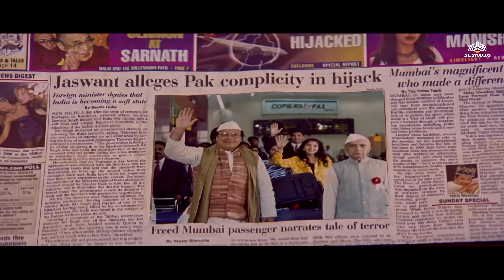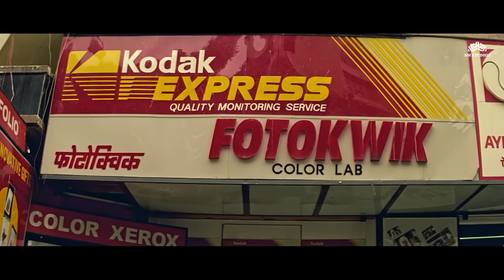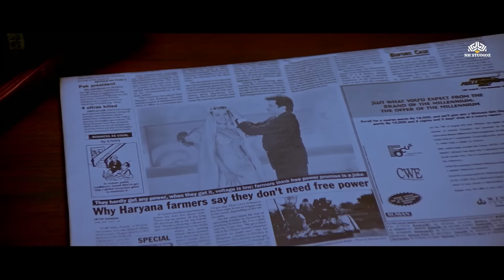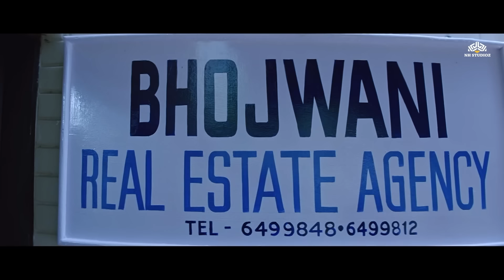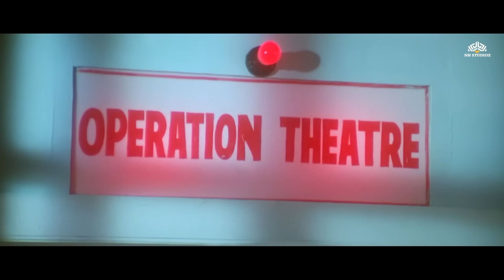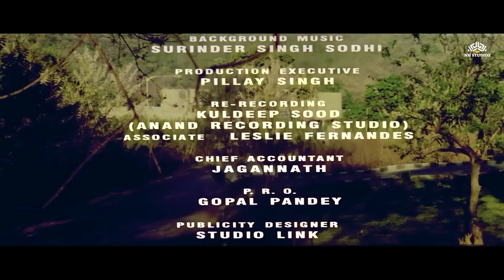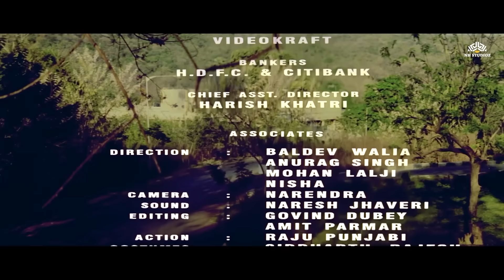आधी रात को पत्नी अपने बीमार पति के इलाज के पैसों के लिए पहुंची बॉस के पास | 90s Romantic Movie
Enjoy Bollywood videos and movies starring your favorite stars like Rajesh Khanna, Hema Malini, Mithun Chakraborty, Shatrughan Sinha, Rishi Kapoor, Madhuri Dixit, Sanjeev Kumar and many more on NH Movies

९०'s की सुपरहिट बॉलीवुड हिंदी मूवी
rishi kapoor all movies
rishi kapoor blockbuster movies
90s hindi movies
ऋषि कपूर की फिल्में
blockbuster romantic movie
anil kapoor latest hindi movie
ऋषि कपूर की सुपरहिट रोमांटिक HD मूवी
ऋषि कपूर की मूवी